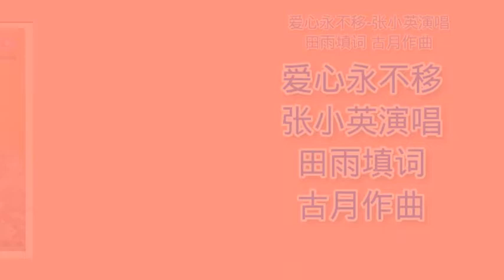爱心永不移-张小英演唱 歌词版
田雨填词 古月作曲
新时代乐乐队 The Stylers 伴奏
演绎甄妮名曲
张小英之歌 第十六集 恩记在心田
爱心永不移 黑胶唱片专辑

不爱别人只爱你 不要别人只要你
你呀你呀你呀你 我到那里去找你
多少梦中暗示你 我要默默献给你
你呀你呀你呀你 我在这儿等着你

不论天晴或天雨 你的爱心不能移
茫茫的人海里 我就是选上你我爱你

你呀你呀你呀你 我的爱人就是你

此歌曲视频完全分享，如果有侵犯版权问题有乱码请告知，本视频马上删除。